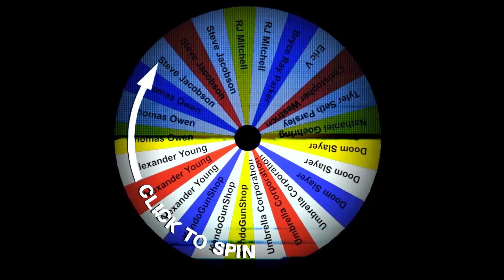SEPTEMBER PATREON WINNER!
In this video I announce the winner of the September Patreon Give Away. Become a Patron to unlock cool perks!